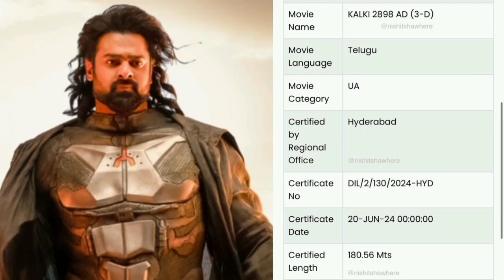Kalki 2898 AD Runtime, Atlee Salman Khan & South Superstar, Inside Out Spinoff, Netflix $300M & More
6 Movies Latest Updates From Sunny Deol South Movie, Kalki 2898 AD Movie Runtime, Salman Khan Atlee Movie Update, Sunny Deol Gopichand Movie, The Electric State Budget, Inside Out Spin Off Series,
Smile 2 Trailer & More

Timestamps -
00:00 - Kalki 2898 AD Runtime
00:09 - Salman Khan Atlee Movie
00:37 - Sunny Deol South Movie
00:52 - The Electric State Budget
01:06 - Inside Out Spin Off Series
01:19 - Smile 2 Trailer

Welcome To The 84th Filmy News About Movies & Web Series Updates From Indian Cinema, Hollywood & More.